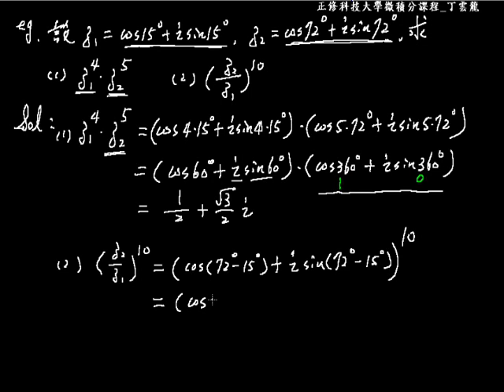隸美佛定理與複數的方根 030 |高中職、五專數學課程